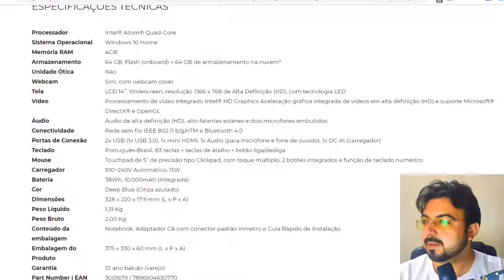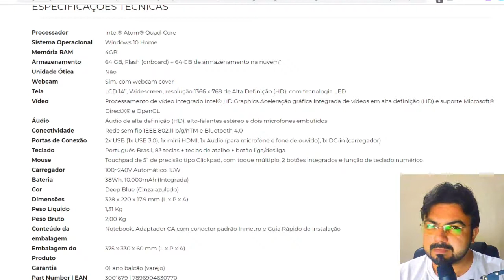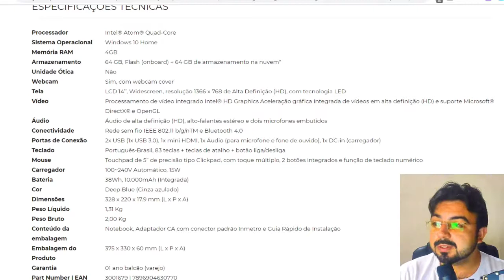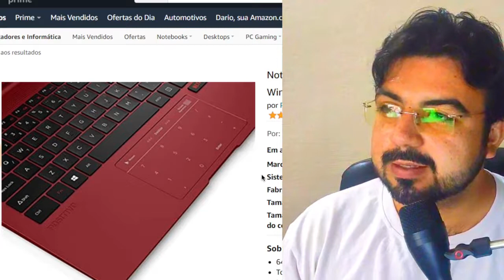Positivo Motion Plus Q464B | Notebook que Atende Tarefas Básicas como Textos Planilhas e Internet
O notebook Positivo Motion Plus Q464B é uma opção de notebook para quem tem por objetivo fazer coisas simples e básicas. É um modelo de entrada e possui recursos (bem) limitados para demandas exigentes.

Equipado com 4GB de memória RAM, Windows 10 Home e 64GB de armazenamento é possível executar tarefas básicas e que exigem pouco poder de processamento, tais como abrir documentos de texto e planilhas. Ainda é possível acessar Youtube e Netflix para curtir uns vídeos.

Compre pela Amazon Prime! o Frete sai Grátis

De acordo com avaliações de clientes outros pontos positivos são a leveza, a duração da bateria, e a simplicidade do carregador o que o torna de fato um equipamento portátil.

// Comentários de usuários //

💬 "Esse notebook é um ótimo custo-benefício para quem necessita de um aparelho que realize apenas tarefas básicas, como redigir um texto ou lidar com uma planilha."

💬 "Produto chegou com menos de 24 hrs, entregue super rápido, muito bem embalado, comprei pra minha filha como niver de 15 anos para ela poder estudar ...até agora não temos oque reclamar"

💬 "Maravilhoso e super levinho! Dá para levar na mochila com facilidade, além de cumpre bem o que diz. Caso você queira um not para trabalho e estudos, ele é perfeito; além de ser bom para assistir filmes e séries e usar o Youtube. Caso queira para jogar, alguns jogos funcionam bem, mas ele fica um pouco mais lento, principalmente se forem jogos que exijam um processador muito potente."

💬 "Adquiri o notebook para minha neta de 5 anos para assistir o prime, Disney plus e Netflix bem como navegar em sites de ONGs que trabalham com animais."

🎞 Vídeos que outras pessoas estão vendo